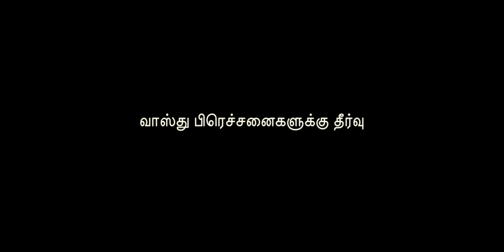வாஸ்து குறை நீங்க - வீட்ல வாஸ்து தோஷம் இருக்கா ? இந்த வீடியோ பாருங்க வாஸ்து தோஷங்களை நீக்கலாம்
எளிய வாஸ்து பரிகாரங்கள் - வாழ்வில் பிரச்சனைகளை தீர்க்க வாஸ்து சாஸ்திரம் கூறும் இந்த வழிமுறைகளை பின்பற்றுங்க - வாஸ்து தோஷம் நீங்க பரிகாரம்